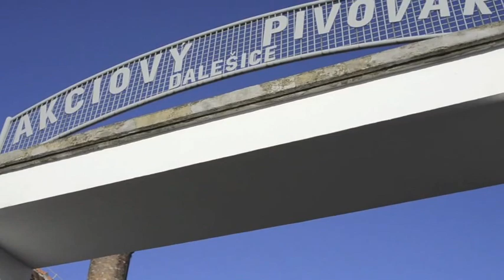Pivovarský duatlon 2012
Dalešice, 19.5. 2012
Jedinečný a v ČR jediný závod tohoto druhu.
Jedná se o speciální závod 5 členných týmů v celkové délce 100km, kdy úkolem každého týmu je dopravit svůj štafetový kolík do cíle závodu běžmo.